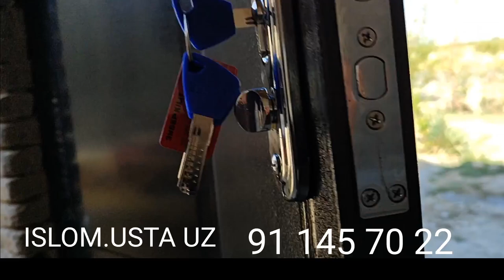ISLOM USTA DARVOZALAR BESHARIQGA O‘RNATILGAN 2 QAVATLI DARVOZAMIZ JUDAHAM CHIROYLI CHIQTI 2023 NARH.